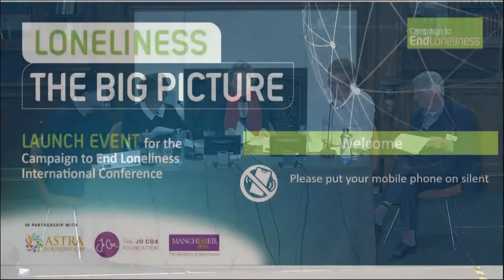Loneliness: the big picture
Loneliness: The Big Picture is a discussion between leading thinkers who have connected loneliness to broader themes in politics and society.

Chaired by one of the country's leading journalists, Yasmin Alibhai-Brown, the members of the panel are:
 Noreena Hertz, author of The Lonely Century,.
Jon Yates, author of Fractured,
 Will Tanner is Director of Onward

Our speakers come from different backgrounds and traditions but together they have addressed questions such as whether technology is driving us apart, how place can bring us together and what can be done by government and civil society.